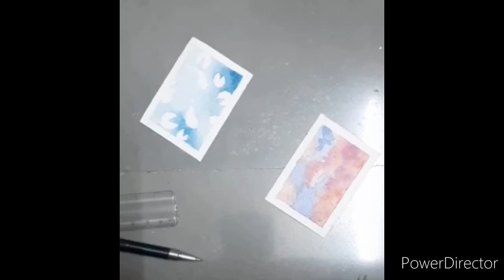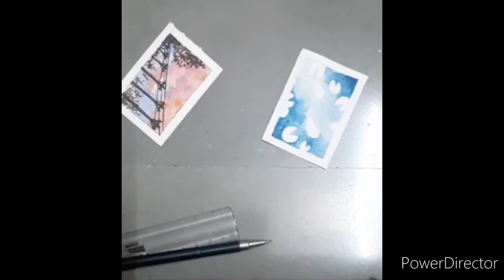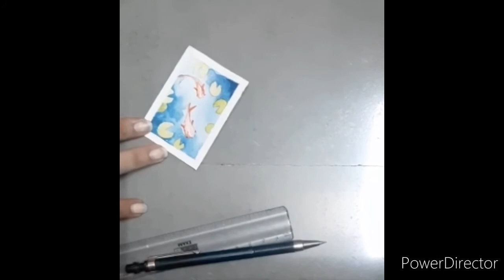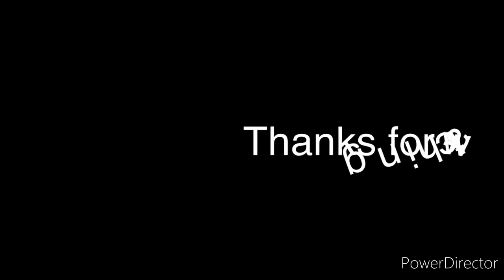Learn to make mini paintings 🖼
How to make miniature paintings💫